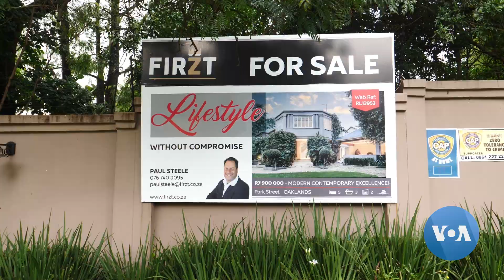South African Emigration of Skilled, Educated Draining Public Coffers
South African surveys indicate graduates and high-income earners facing a faltering economy are increasingly packing their bags and moving overseas. The brain and wealth drains are hitting South Africa's tax coffers, which analysts warn will scupper government plans to distribute more wealth to those economically marginalized. Linda Givetash reports from Johannesburg, South Africa. Camera: Zaheer Cassim.